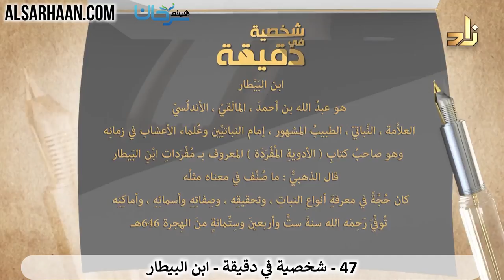93/47 🇸🇦 تعرف على أعلام الأمة في دقيقة: ابن البيطار.